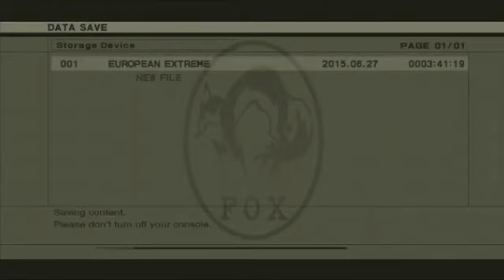Metal Gear Solid 3 European Extreme BLIND!!! Part 24